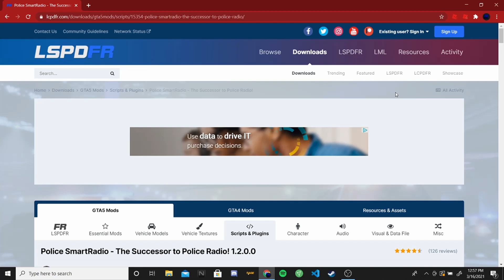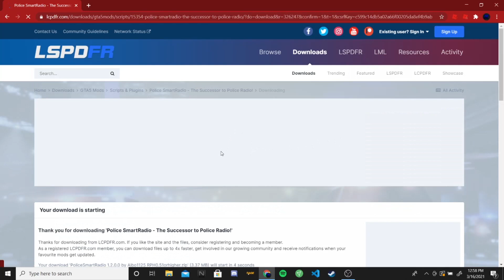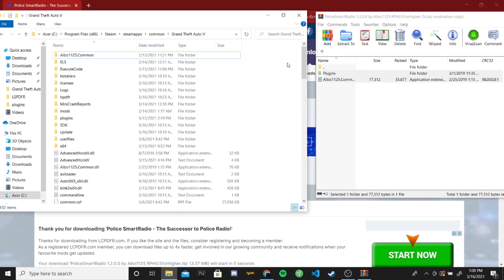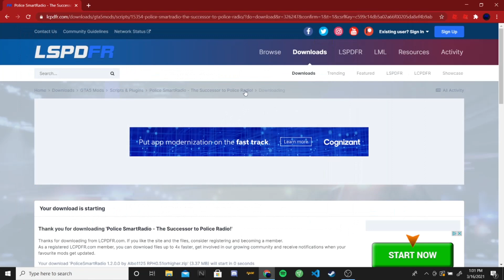How To Install Police Smart Radio Plugin For LSPDFR (2021)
In this video, I'm gonna show you guys how to install the Police Smart Radio plugin for LSPDFR!